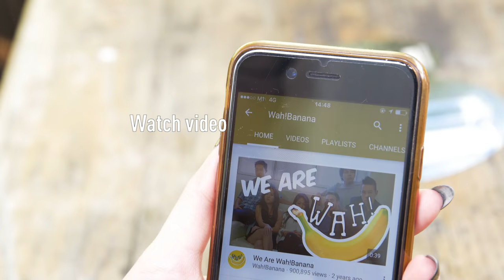Everyday Struggles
To be or not to be, to eat or not to eat, to shit or not to shit, to sleep or not to sleep. Life is difficult.

Filmed and edited by:
Bryan James @bryanjameskwa

Starring:
Benzo @thisisbenzo